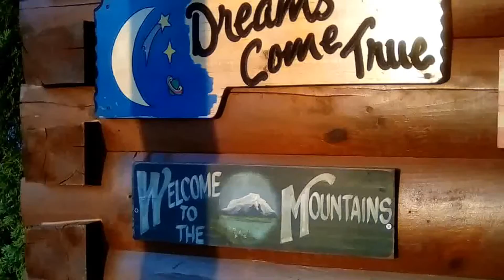Conquering the Mountain!!!! Chronic illness Can't Stop Me!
Today I am sharing the story of our weekend trip to Gatlinburg, and the physical and mental mountain that I conquered! I'm sharing pictures and videos from our trip, and a special addition at the end of a photo with my amazing husband!
Welcome to 2Blessed! We would love to have you join our little family here on YouTube!

Blessed is the man that trusteth in the LORD, and whose hope the LORD is.  Jeremiah 17:7